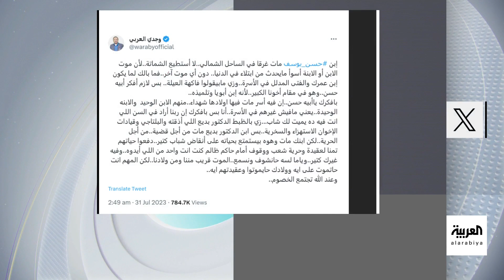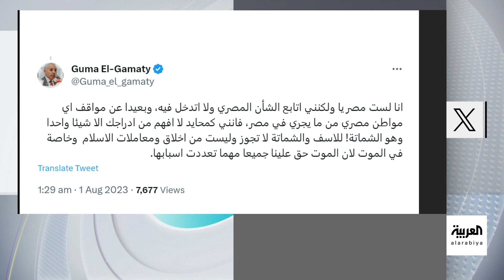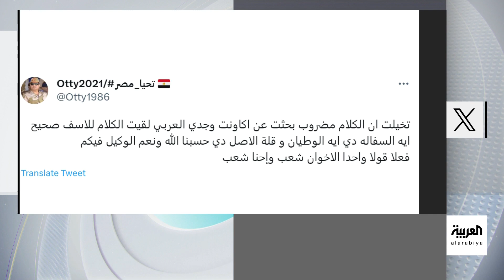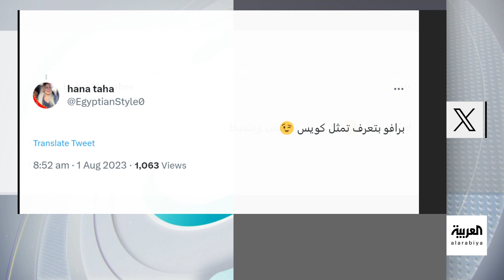تفاعلكم الحلقة كاملة : والد الشيف بوراك يفتح النار ومقابلة خاصة مع نجوم الفيلم السعودي "راس براس"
شماتة إخوانية قذرة في وفاة نجل الفنان حسن_يوسف! ووالد الشيف بوراك يفتح النار على ابنه في مقابلة حصرية ومقابلة خاصة مع نجوم الفيلم السعودي

لمعرفة أحدث المستجدات.. عبر البث المباشر من هنا ⤵
وبإمكانكم متابعة العربية على منصات التواصل